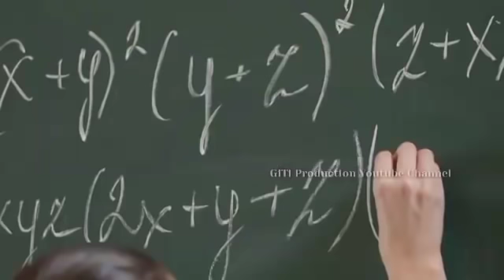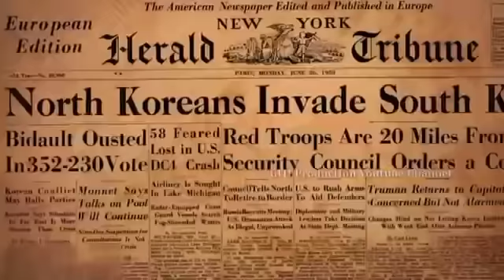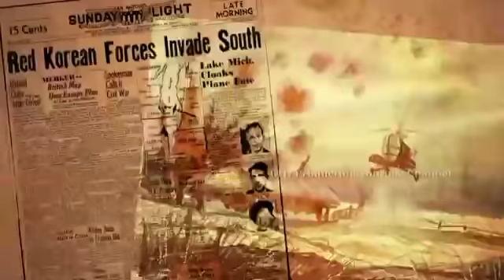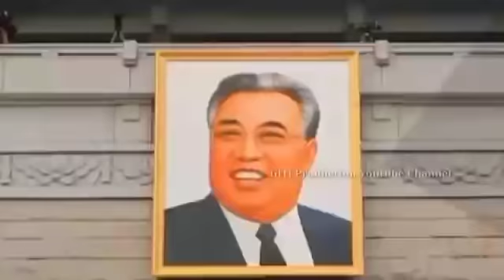North Korea Ram Chanchin Maksak Leh Dangdai.